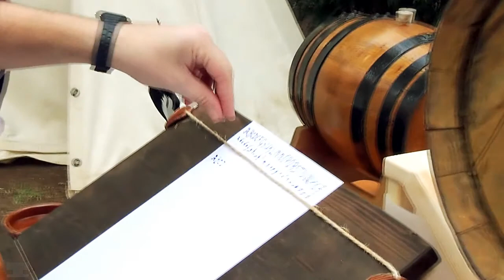Forjadores del Tiempo. L´Alcora 2013.Instantes sábado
Algunos instantes de los recreadores durante la L'Alcora Medieval del 2013. Incluye como preparar una pluma para poder escribir con ella.